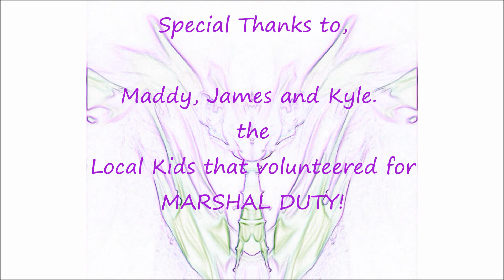3 Slashes on DIY short course 1 winner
kyle did  a great job driving the 2wd slash on 3s.. it was the only fair way to run, jokers and I were running the 4x4 slashed on 2s

after the race was over we just let the kids have fun and bash about cameras n all